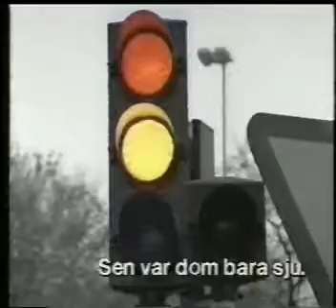Dr Alban - Tio Små Moppepojkar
Dr.Alban !